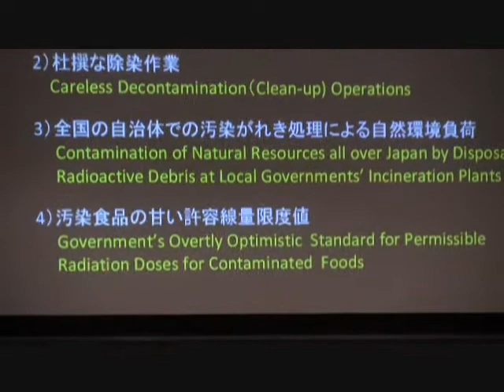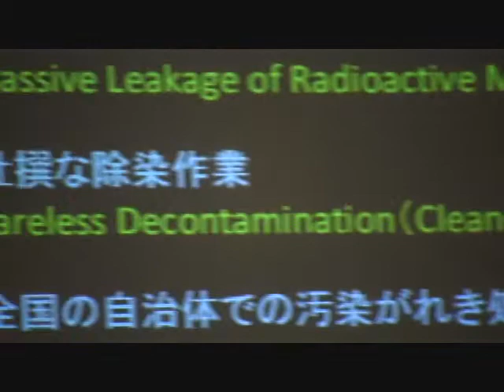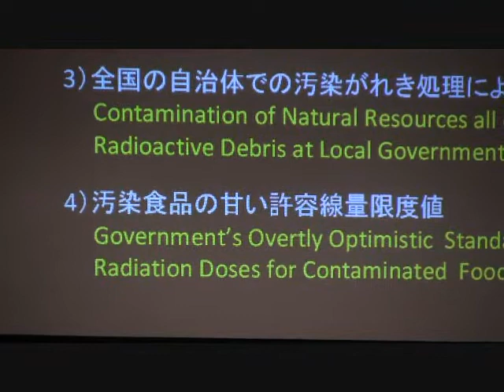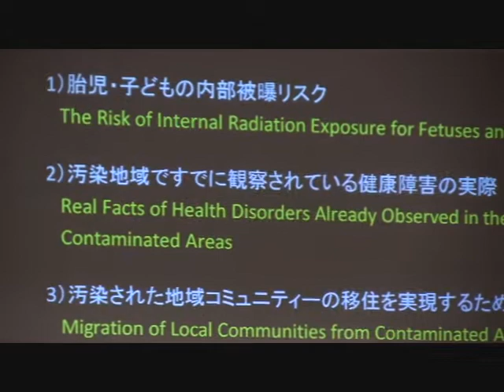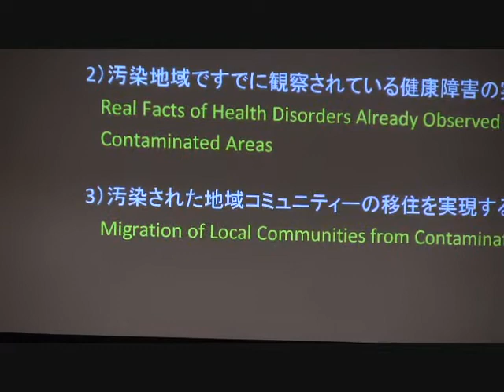内部被曝研究会第一回記念シンポー司会役の松井、西尾氏のあいさつ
内部被曝研究会第一回記念シンポの開会ー司会役の松井英介氏、西尾正道氏のあいさつ 。３／１１から丸一年が経過したが、政府の無為無策で事態は一層悪化、いろいろな問題が吹き出している。シンポジュームに先立ってその問題点を的確西適している。

‹内部被曝研究会の健康被害／医療部会部会長：松井英介の目標›

　現在、深刻な東電原発事故被災地では、高校生の突然死や死産・流産の増加などがあり、
健康障害について率直に話ができる場や医療者を求める声は各所であがっている。また関東一円でも市民の健康相談会が各地で開催され、医療機関でのWBC検査や子どもの尿や爪、
髪の毛の検査などが、親たちによって独自に行われている。
　こうした状況に被災地福島県内では、市民測定所と子どもたちを放射能から守る小児科医ネットワークの協力で、健康相談会が継続して開催されている。しかし、活動を担う医師が十分確保できず、加えて会場や宣伝の制限もあって、相談会は各地で開催できる状況になっていない。
東電福島第一原発事故がもたらした大量の放射性物質から、住民のいのちと健康、とりわけ放射線の影響を受けやすい子どもたちを守るために、市民たちの様々な取り組みと連帯・連携しながら、科学的根拠にもとづいた議論を提起、つぎの課題にとりくむ。
1．ヒロシマ・ナガサキ、ビキニ事件、チェルノブイリの教訓に学び、「低線量」内部被曝にょる健康障害を正しくとらえられるよう、他の部会と連携し、研究・教育・相談活動を
行う。
2．1．に挙げたような先行事例の経験から「低線量」内部被曝による健康障害の発症を予防するため、廟たな被曝の源を絶ち、集団移住の権利を保証し、いのちを救う高精度の検
　診システム構築をするなど、予防原則に則っとり必要かつ適切な対策をとるよう政府に
　働きかける。